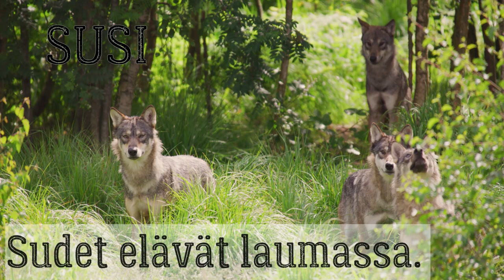Eläimiä: osa 1 (suomeksi)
Videossa on 15 eläintä: 5 kotieläintä, 5 villieläintä ja 5 metsäeläintä.
Videossa on sanat ja lauseet (mitä eläimet tekevät).
Taso: A1.